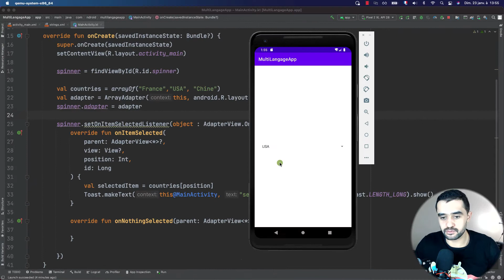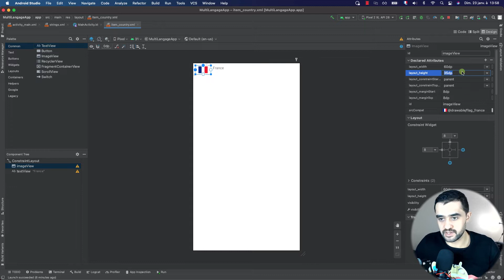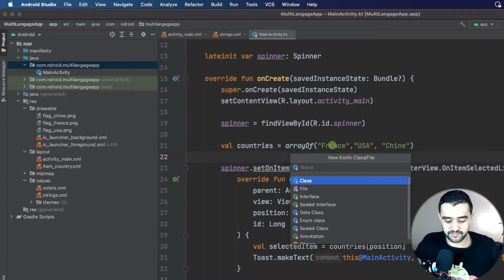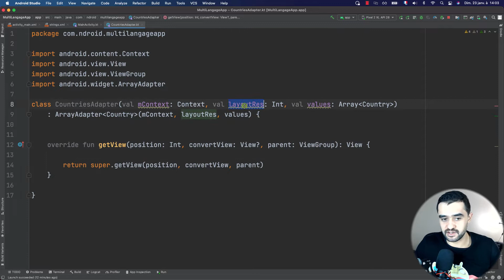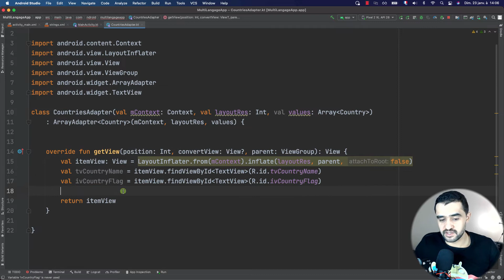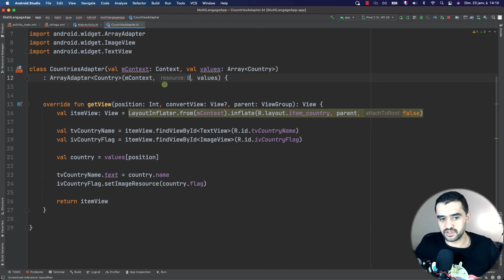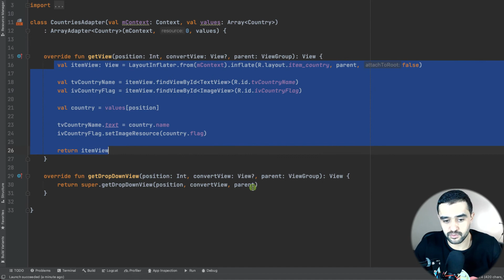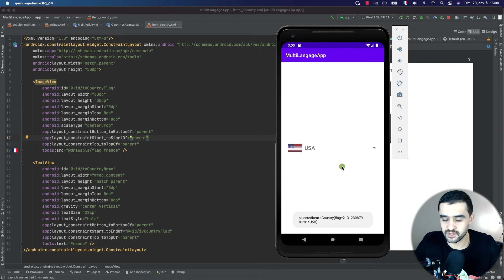#32 SPINNER en Android Studio (Partie 2) - Item Personnalisé | Formation Android Studio en Kotlin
Tutoriel Android studio  en français.
Cette vidéo est la suite de notre formation complète en développement des applications mobile pour Android avec Kotlin.
Si vous n'avez pas encore regardé la formation Gratuite Android Studio pour débutant, je vous conseille d'aller la regarder avant de commencer cette partie un peu plus avancée :
Si vous n'avez pas encore une idée sur le langage de programmation Kotlin, je vous conseille de suivre ma formation complète pour apprendre kotlin en français :